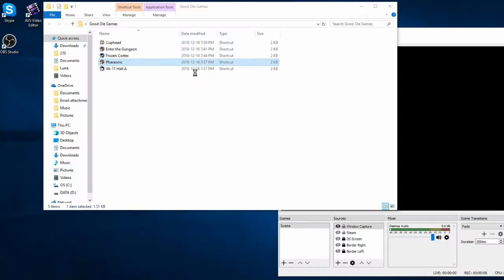A Taste Of: Pharaonic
It's like a D rank chief attempting an A rank meal. Not super great.

Seriously friggin...the kingdom of Avaris. Really?